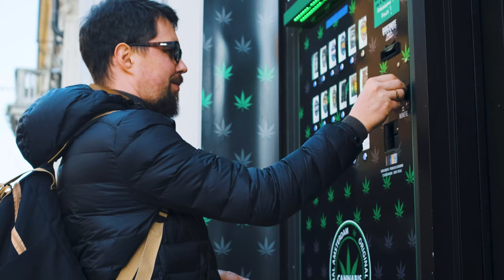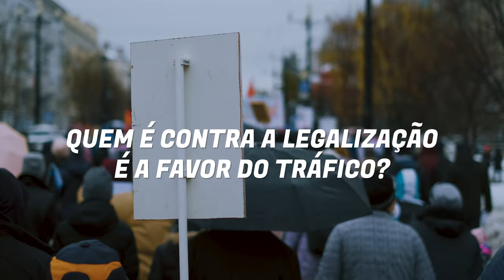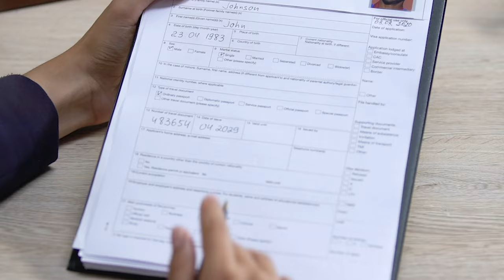PUFF PUFF PROSA. Advogado Patrick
No Puff puff prosa de hoje conversamos com o Advogado Patrick aqui de Curitiba e pudemos entender melhor sobre as leis de drogas, uso recreativo e mais…
Durante a conversa toda aproveitando da melhor cerveja da região lá no QG da @fumaconica